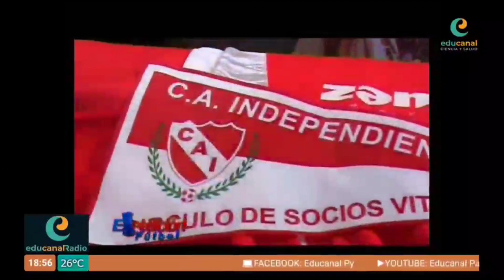El más grande de todos los tiempos, ARSENIO ERICO 🇵🇾⚽!!! | CAPÍTULO FINAL (2)